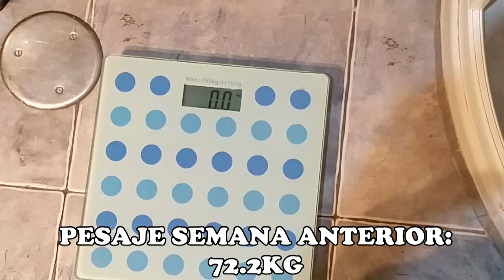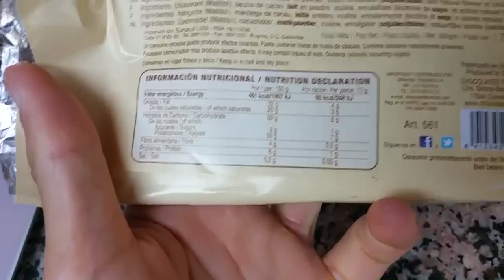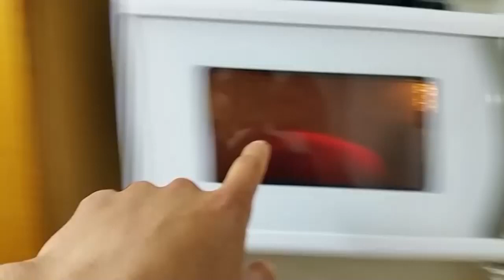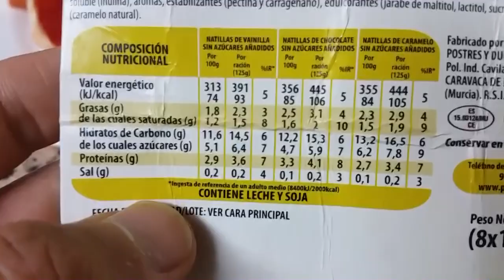#76 | UN DÍA EN MI DIETA / DOMINGO, DÍA DEL SEÑOR: REST DAY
Hoy os traigo un día de descanso en mi dieta actual. ¡SALUDOS!